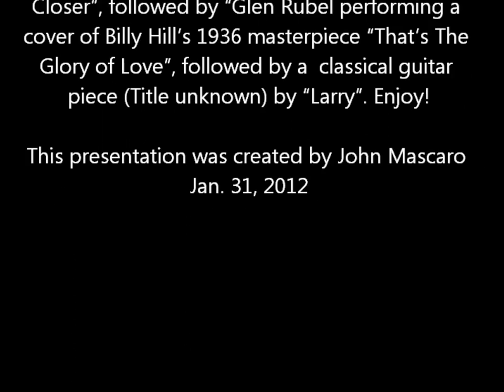Secret Woods Acoustic Jam Medley-1-22-'12.wmv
Secret Woods Park-Ft. Lauderdale, Fla.  Acoustic Jam Medley Highlights-

This is an open jam that takes place on the 4th Sunday of every month at Secret Woods Park from 1-4 p.m. in Ft. Lauderdale, Florida. It is a co-sponsored event by the Park and the Broward Folk Club.

The audio was taken from video that was shot randomly and thus what you hear was not necessarily the "best" performances of the afternoon. This is to give the listener an idea of the variety of music one can expect to hear whether playing along or just coming to see, hear the performers.
  The first song is a short blues jam I believe that was started by "Thomas", John Mascaro on harp, John and others on lead guitar licks. the 2nd song was "Baby, Now That I Found You" (A cover of The Foundations hit) performed by Seth Shealer...next is a Greg Allman cover of "Sweet Melissa" and the John Denver hit song "Rocky Mountain High"-both by "Tim"...next "Handy Man"-a cover of the hit made famous by Del Shannon and later James Taylor performed by John Mascaro...next a Kate Wolf cover of "Give Yourself to Love" performed by Donald Rappaport who is also current Host of this event...next "Thomas" on a cover of the Jay Black & The Americans' hit "Come a Little Bit Closer", followed by "Glen Rubel performing a cover of Billy Hill's 1936 masterpiece "That's The Glory of Love", followed by a  classical guitar piece (Title unknown) by "Larry". Enjoy!

This presentation was created by John Mascaro Jan. 31, 2012